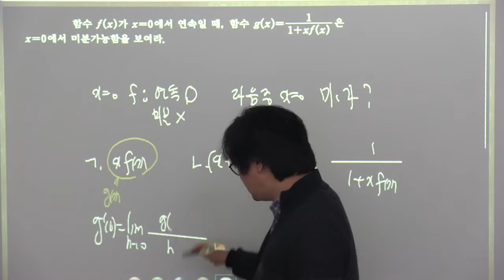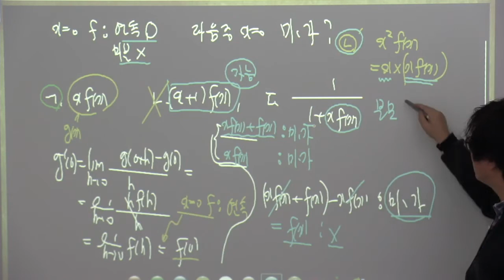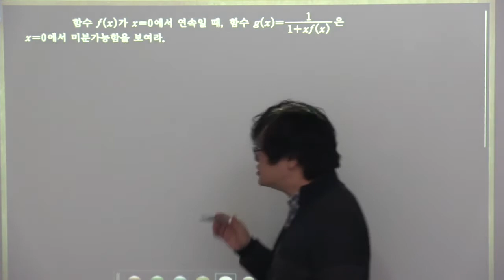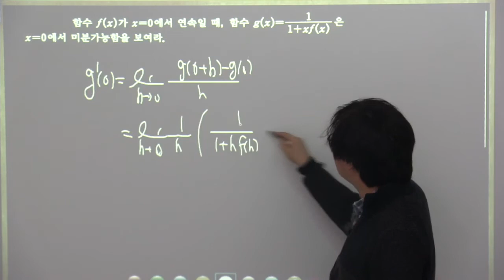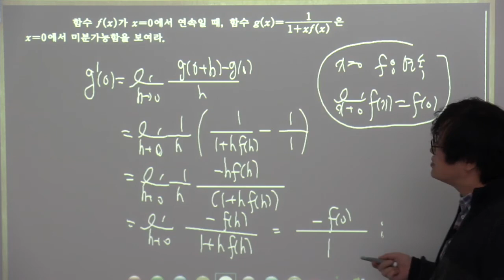2015개정 실력정석 미적분 8 1